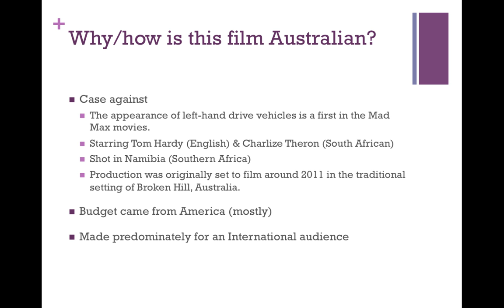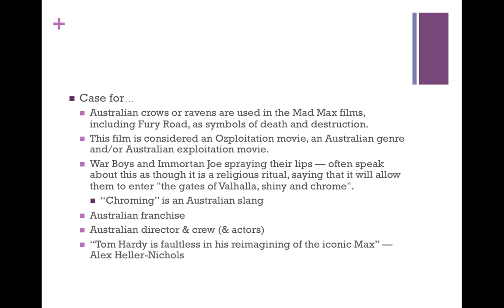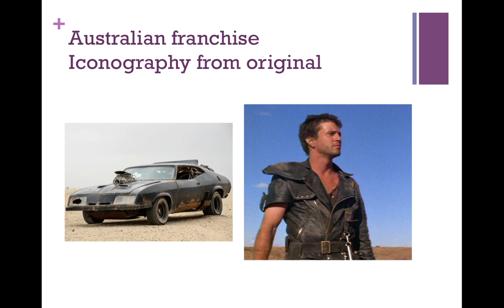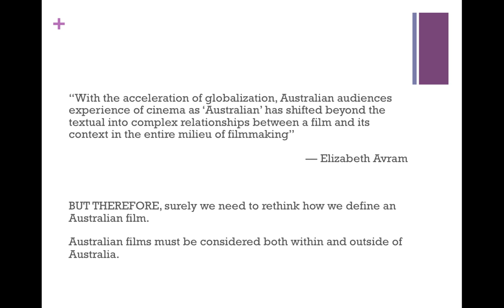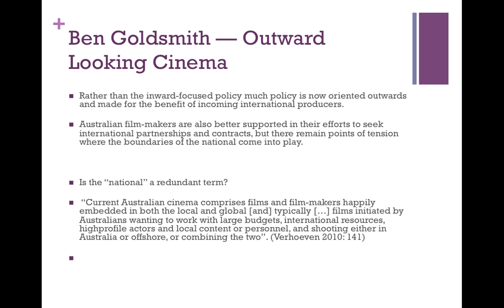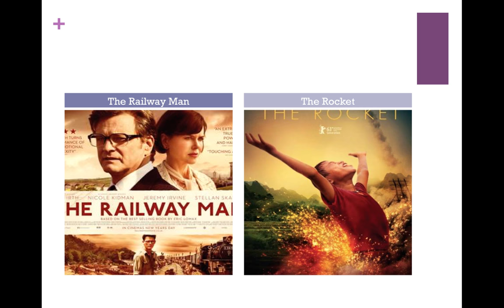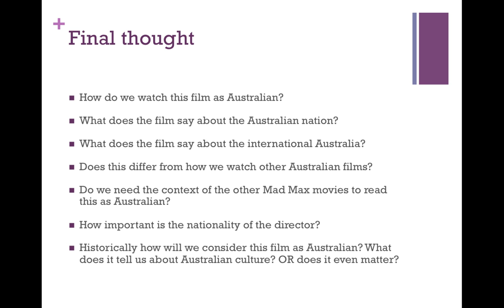Mad Max Fury Road (lecture)